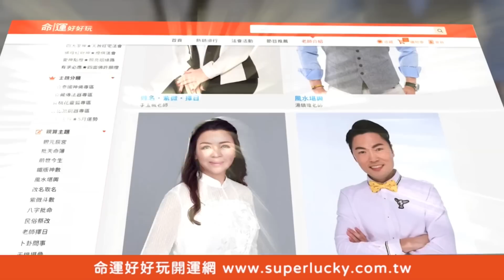【精華版】黃宥嘉早產心力交瘁 婆婆一句話讓她不想活了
媳婦早產生出雙胞胎已經很辛苦了，婆婆卻還瘋狂的批評子宮差？黃宥嘉坦承自己當初想尋短...為什麼一定會有產後憂鬱症的背後原因？大概會有七到八成的女性要到兩周才會好轉？